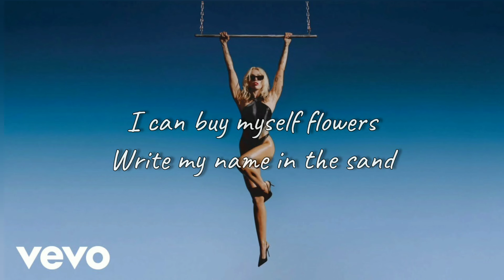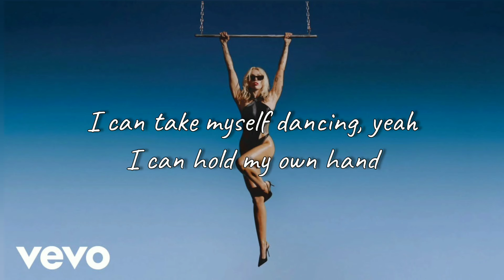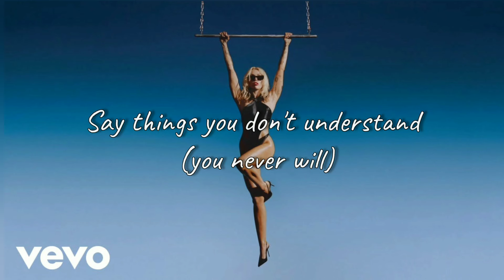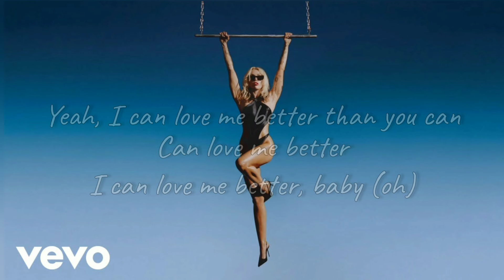Miley Cyrus - Flowers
Oh, I

I